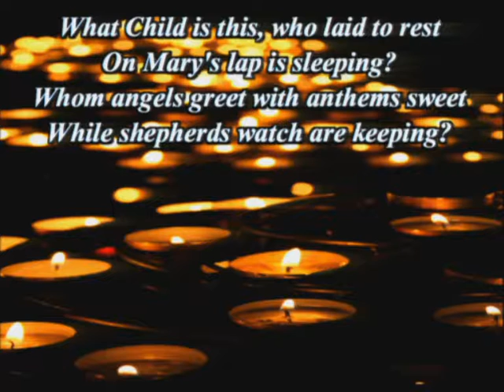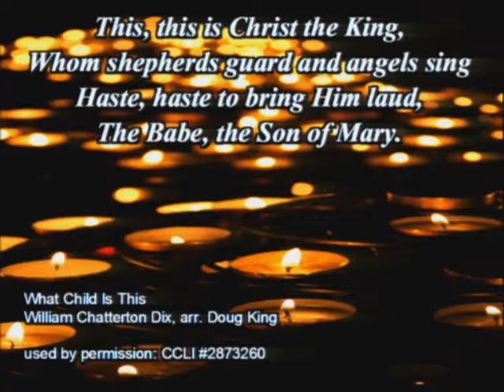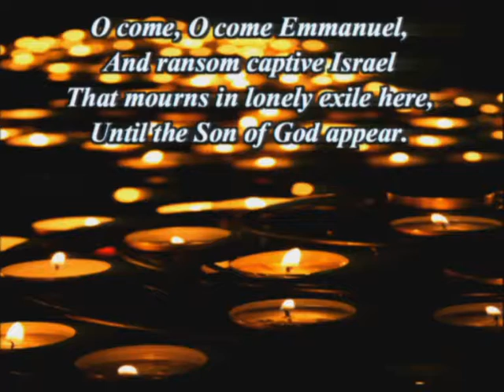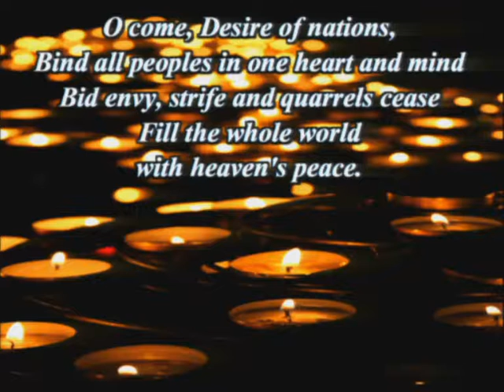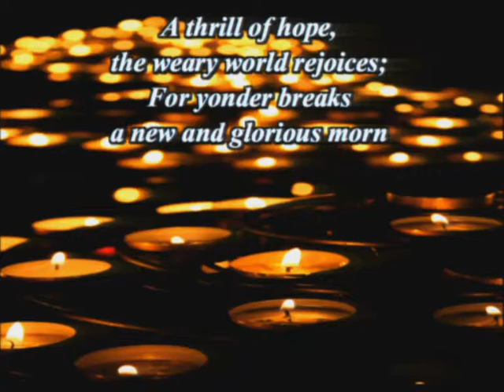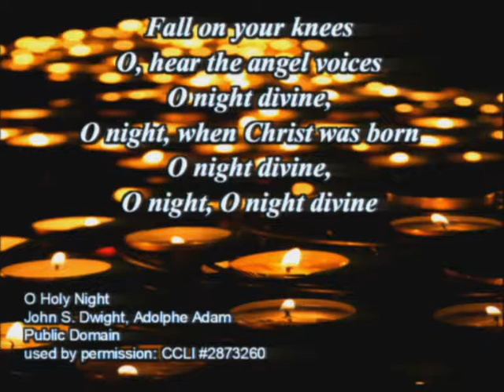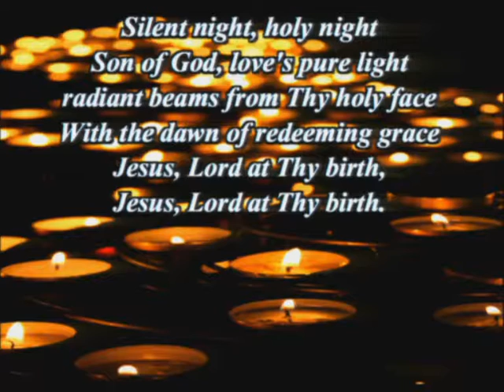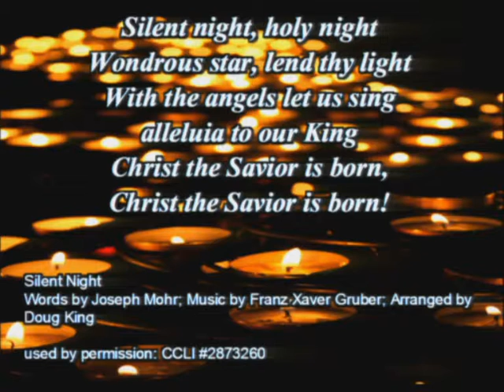Northbridge S09 E14: Christmas Eve Service